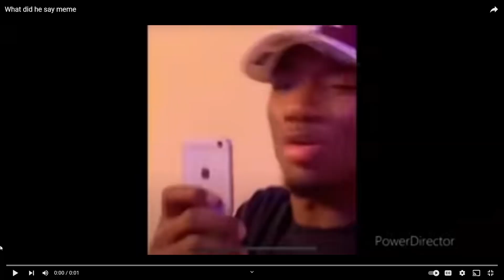NERD BOOTS ME OFF GTA ONLINE FOR A BEER HAT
NERD BOOTS ME OFF GTA ONLINE FOR A BEER HAT. In this video I tackle the man childs in GTA Online in the pursuit of a beer hat.

Jackknife Finnegan
8362 Tamarack Village Ste. 119